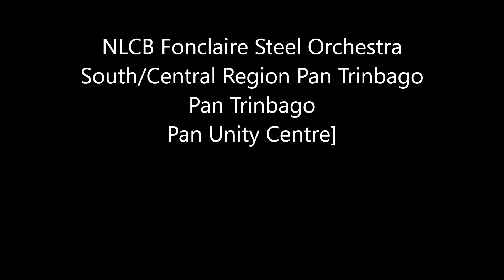03- NLCB Fonclaire Steel Orchestra. Pan in the 21st Century Prelims 2023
03- NLCB Fonclaire Steel Orchestra. Pan in the 21st Century Prelims 2023
Pan in the 21st Century Prelims 2023
Pan Trinbago
South/Central Region Pan Trinbago
29 May 2023
Band: NLCB Fonclaire Steel Orchestra
Location: #8 Dottin Street, San Fernando
Tune of Choice: Buga- 2022
(Sung by Kizz Daniel/Tekno and Composed by Kizz Daniel)
Arranger: Daren Sheppard
Tuner: Desmond Richardson/ Bertrand Kellman
Leader: Joseph Reid
Place: Points: